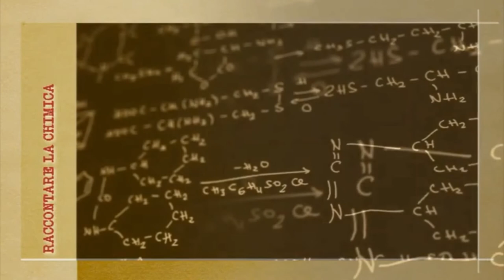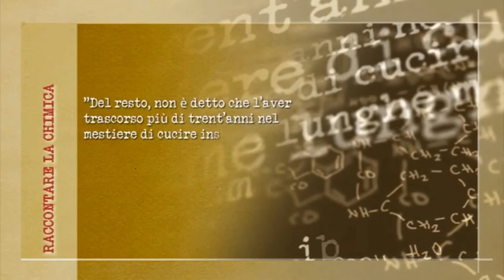P. Levi, il chimico delle parole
P. Levi parla del mestiere di chimico e di scrittore.